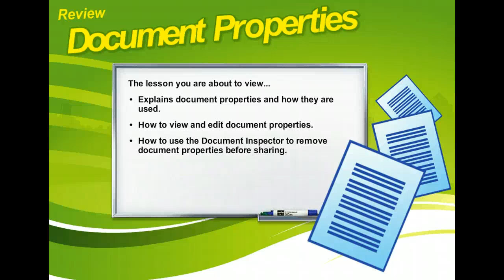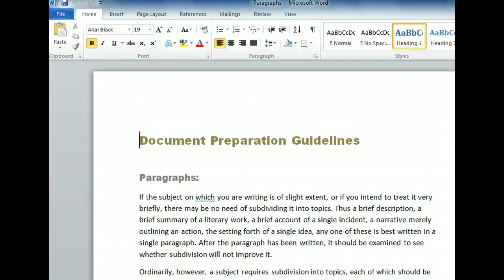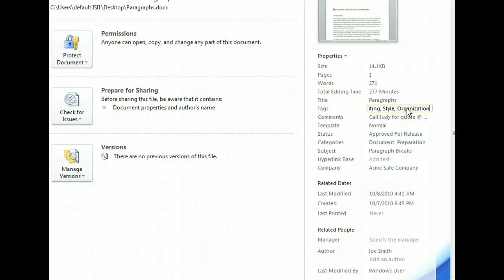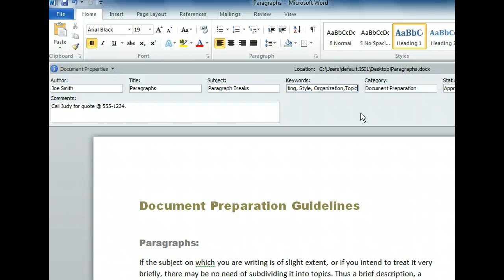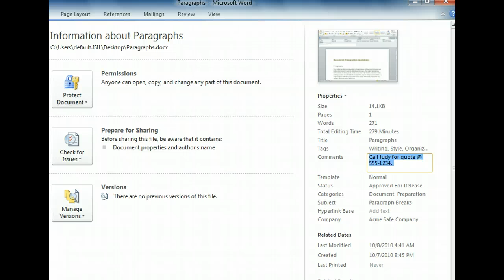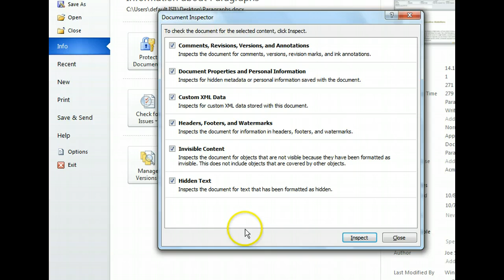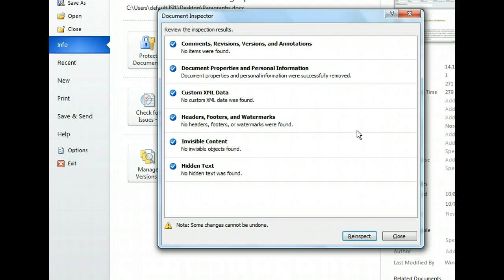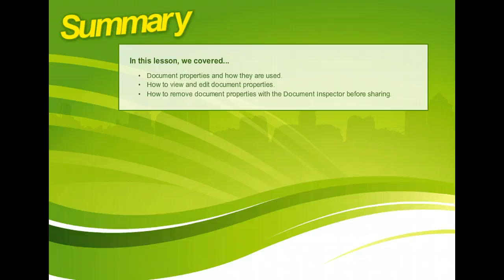Word 2010 - Review Document Properties - Microsoft Office 2010 Training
Explains document properties and how they are used. How to view and edit document properties. How to use the Document Inspector to remove document properties before sharing.